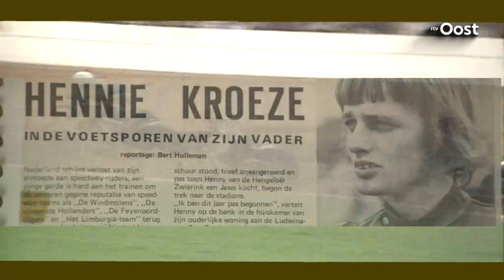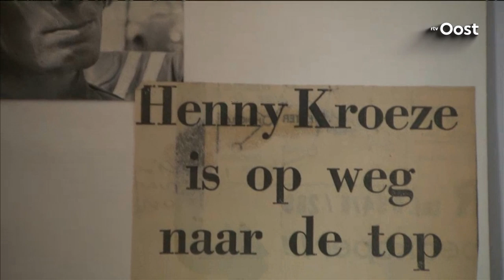Ex-speedwaycoureur Henny Kroeze (67) uit Zenderen met pensioen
Motorcoureur Henny Kroeze uit Zenderen is met pensioen. Gisteren gaf hij zijn allerlaatste show. De 67-jarige begon zijn carrire als speedwaycoureur en reed de laatste jaren op een steile wand.